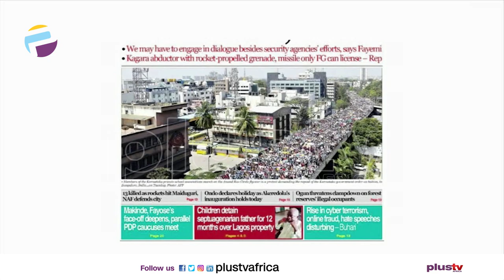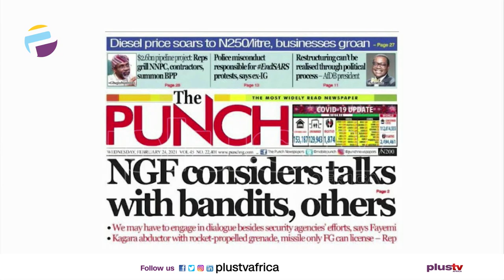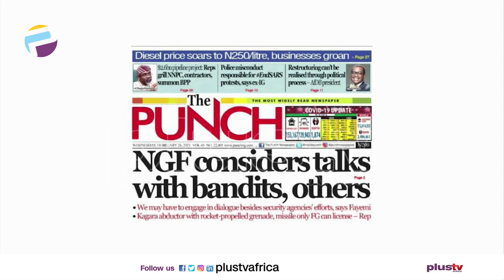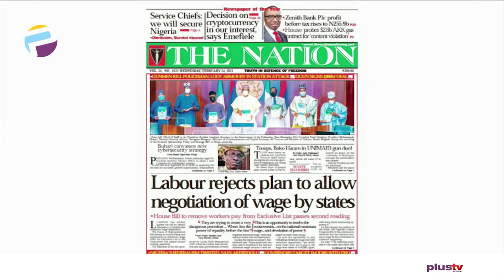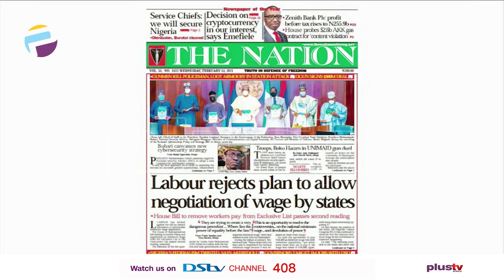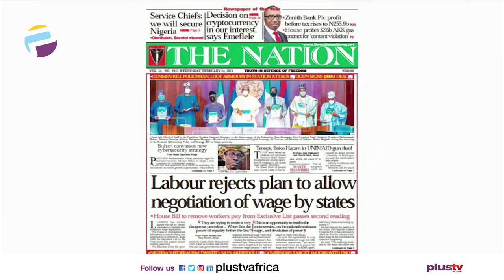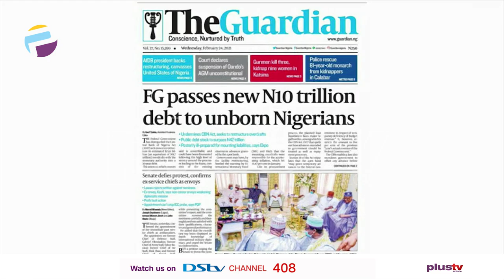Newspaper Review: NGF Considers Talks With Bandits And Others.... | OFF THE PRESS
Join us weekdays at 7:05am on OffThePress​​​​, as we discuss the biggest headlines in newspapers today. Watch live on DSTV CH 408, or stream from our YouTube, Facebook, and Periscope platforms. Today, Ademola Akinbola - Publisher, The Podium Media U.S.A Joins Us Virtually & Gbolahan Olojede -Economist Joins Us Live in The Studio